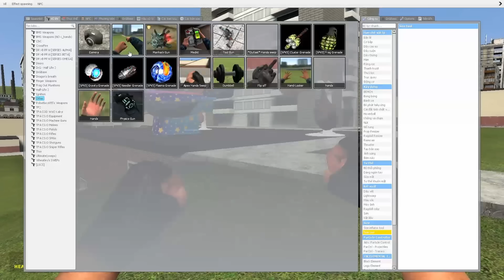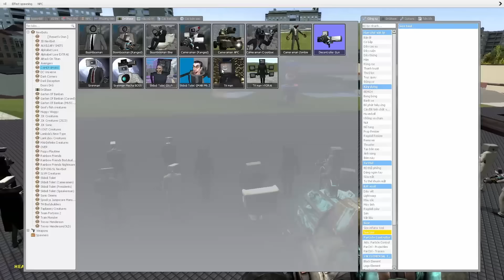Nhân BiBi Phát Hiện Tên Skibidi Toilet Mới Có Sức Mạnh Phép Thuật